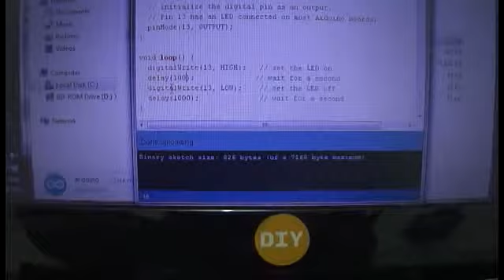ErulDuino + USB to TTL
Percobaan dengan board ErulDuino ditambah kabel konverter usb to ttl, jadi kita tidak usah menggunakan adaptor untuk menyalakan erulduino